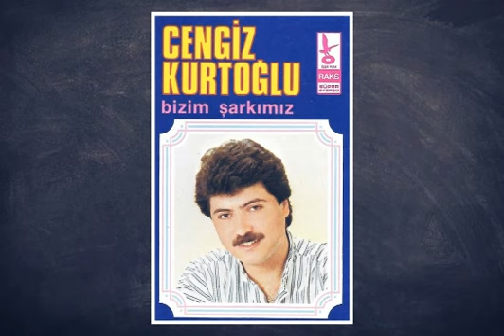Cengiz Kurtoğlu - Okul Yılları - Bizim Şarkımız Albümü & 1988 - Yüksek Kalite - Flac Versiyon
ʙʏ ᴇɴᴇs ɢᴜ̈ᴍᴜ̈şsᴜ